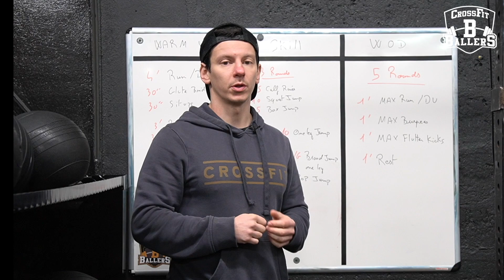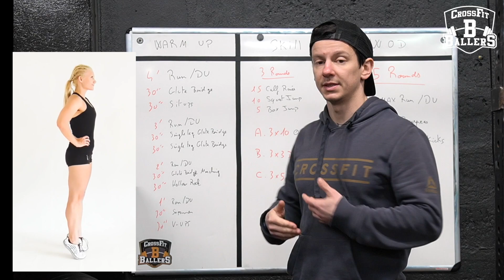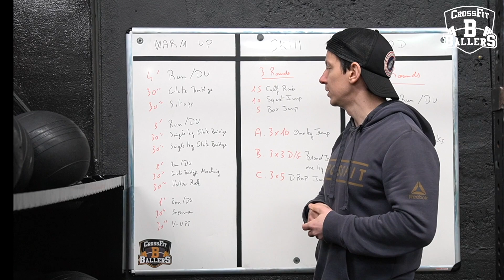🏠 HOMEWOD du jour - 06 Janvier 2022